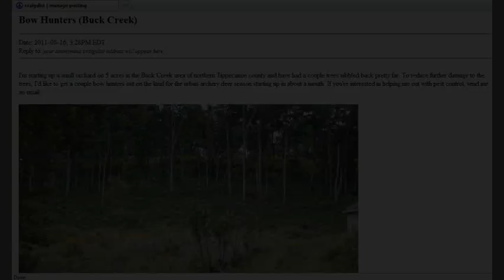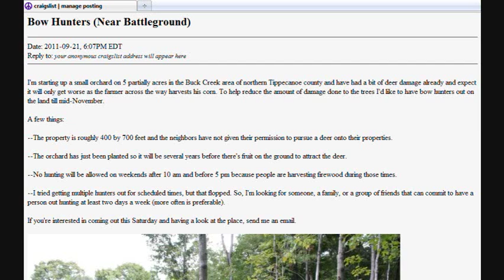Orchard Deer Control Measures for 2011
A review of the successes and failures of controlling the deer population around the orchard. My efforts at getting bow hunters on the property failed repeatedly, but a firearm hunter (and some poachers) put a large dent in the deer population.